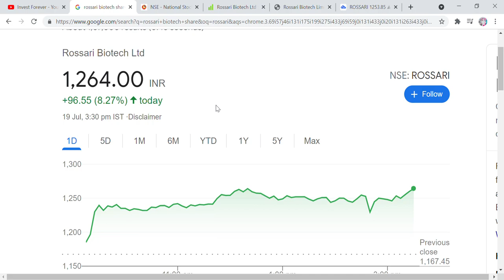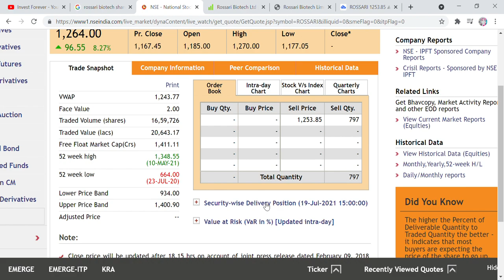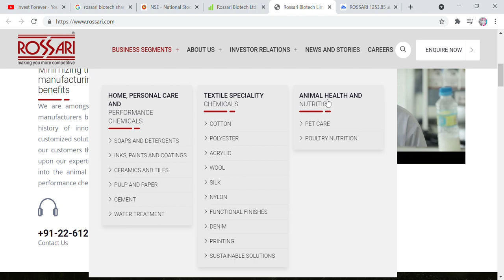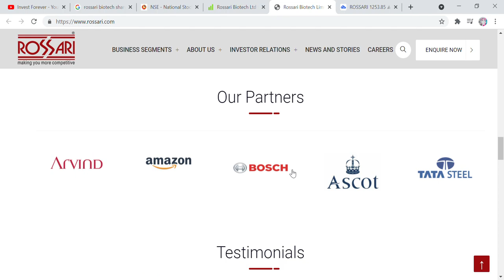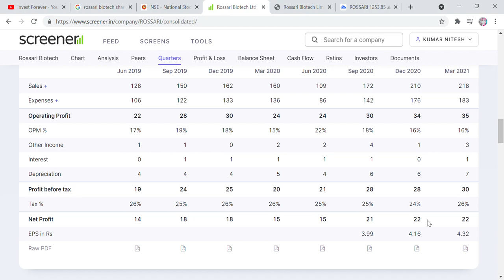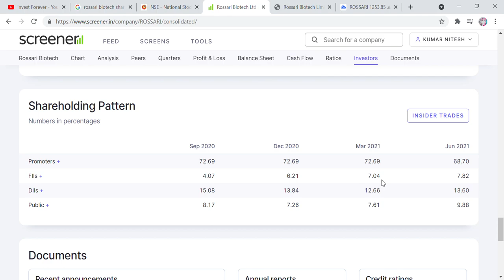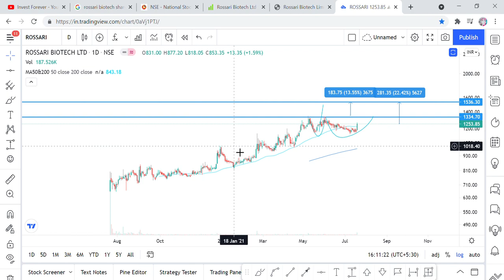Rossari Biotech stock analysis, Technical target 1500 RS, Stock market for beginners, Equity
Hi Friends,